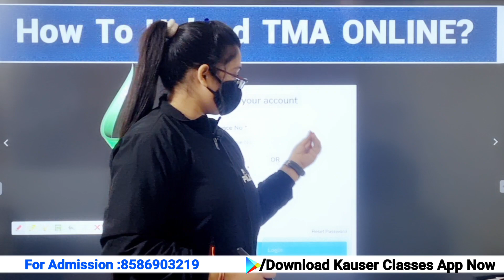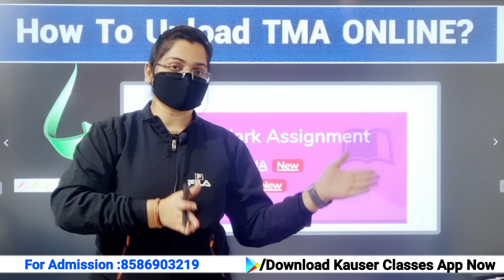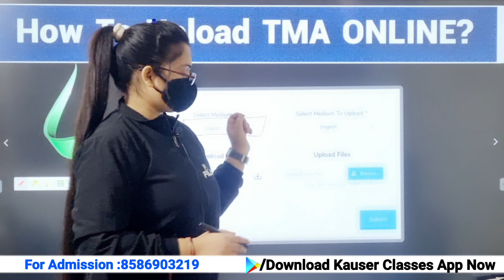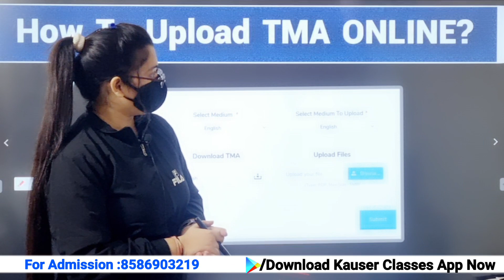NIOS Online TMA uploading Full process For April 2024 | Nios Solved Tma | How To prepare for exam